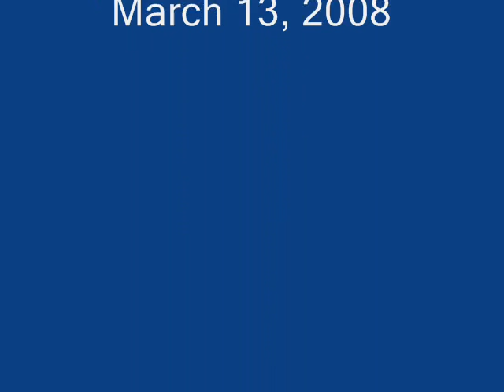ALPHA PHI 4-B CLIP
PICTURE OF THE ALPHA PHI BOYS